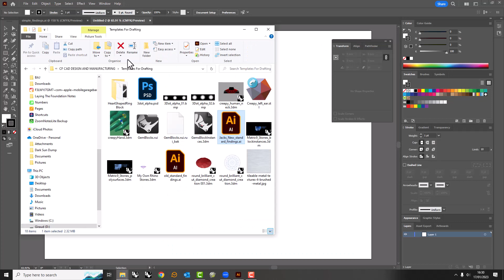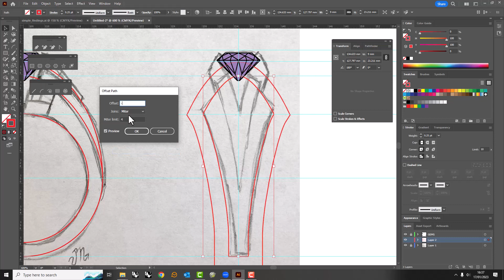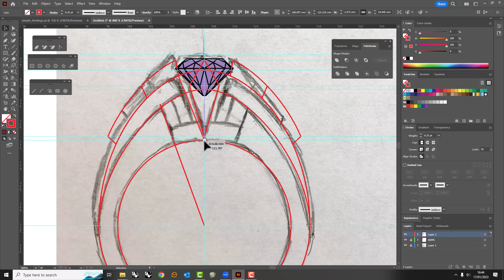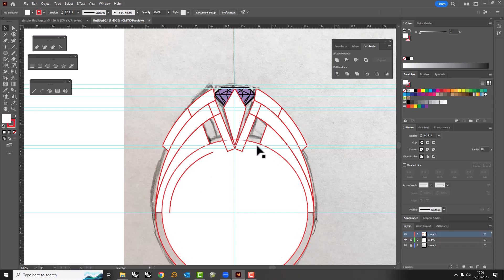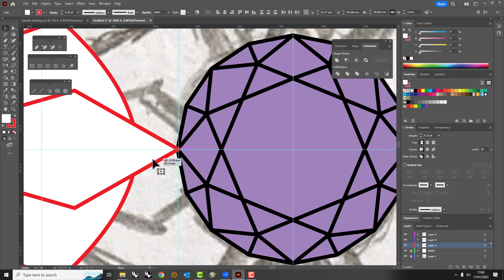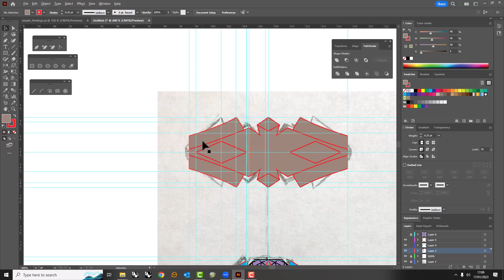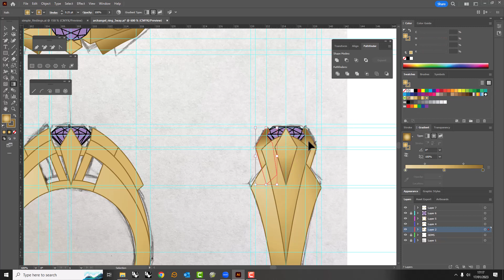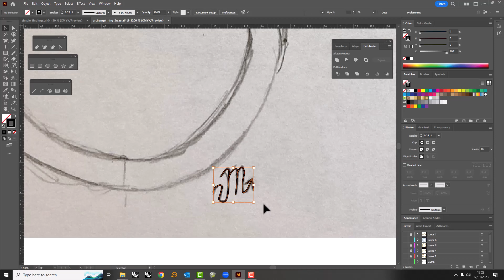Adobe Illustrator 2D CAD Technical Drawing Demo - Ring Orthographic Drawing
A demo drawing of one of my original geometric solitaire ring designs, using Adobe Illustrator and several design drawing techniques as taught in my Adobe Illustrator for Technical Drawing Course.

To find out more about using Adobe Illustrator for jewellery design and technical drawing, or my Adobe Illustrator courses visit:

"Chiapas Marimba" - Jimena Contreras
"All I Am" - Dyalia
"Sharp Edges" - half.cool
"Peachy" - half.cool
"Rubber Ducky" - Slynk
"Will 2 Pwr" - half.cool
"Yes and No at the Same Time" - half.cool